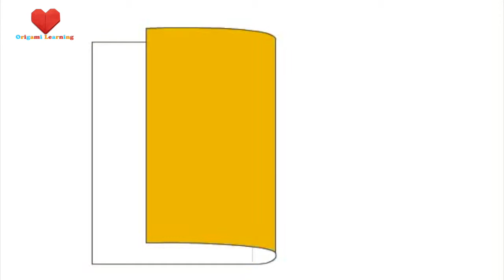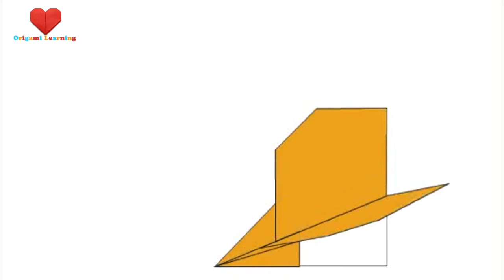How to Fold an Origami Paper Plane 3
How to Fold an Origami Paper Plane (also called origami plane) that flies? On this origami tutorial, I will show you step by step instructions of how to make a cool paper plane [origami airplane]. Now! let's learn how to fold a paper airplane and make it fly well! This origami plane is a free one. You can remake. Jut give me credit for reinventing it. Thanks
HELLO EVERYONE!
I am a  professional paper airplane and origami designer. I create new paper planes, fold the animals, folding fruit, utilities and I also love to improve traditional origami. Visit my YouTube channel,  to learn more paper art and fun experiment videos.